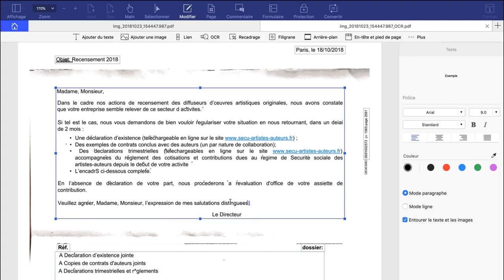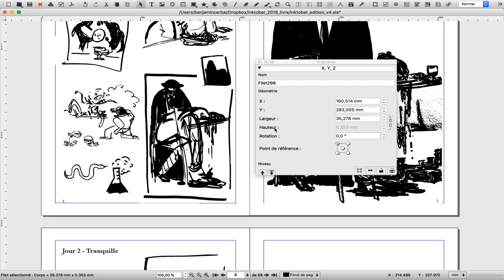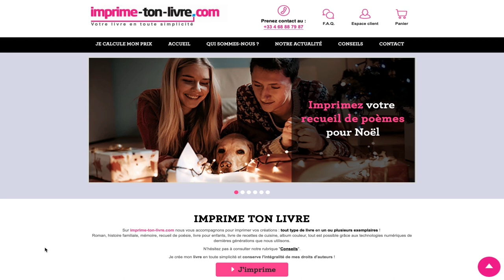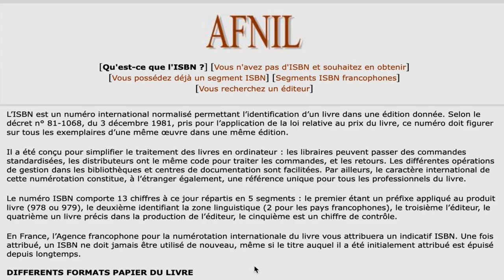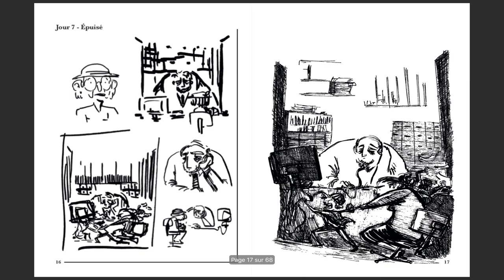2 OBLIGATIONS LÉGALES AVANT D'ÉDITER VOTRE LIVRE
Débloquez le cadeau du Calendrier de l'Avent Wondershare et Gagnez un Macbook

Renseignez-vous sur le numéro ISBN sur afnil.org
Renseignez-vous sur le dépôt légal sur bnf.fr/

MES LOGICIELS :
- Montage : LumaFusion
- Dessin : Procreate